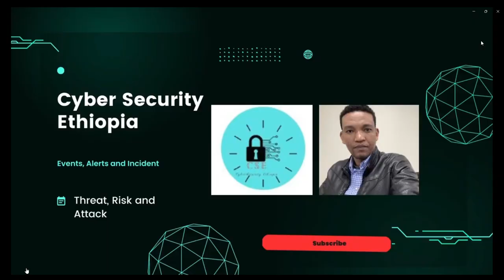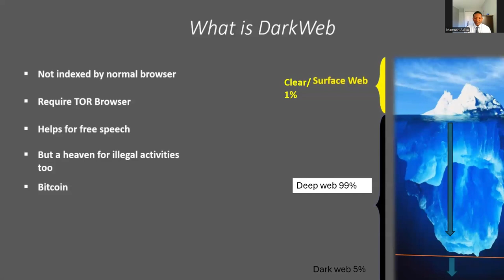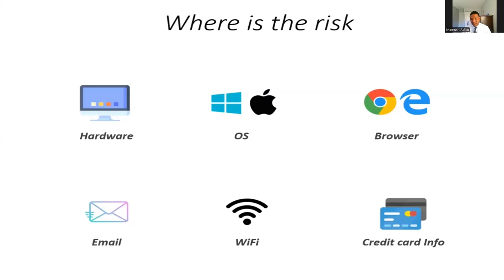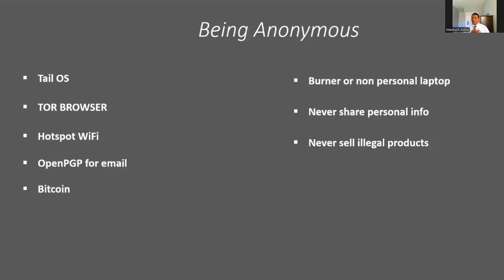Dark web in Amharic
Cybersecurity in Amharic